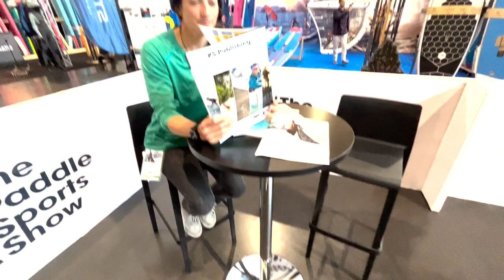DAY 1 @ THE PADDLE SPORTS SHOW 2022 | DAILY INTRO | P2S2022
Here we are on day 1 of the Paddle Sports Show! All the exhibitors are on the start line and the booths are looking amazing ready for the visitors. Let's get the show on the road!